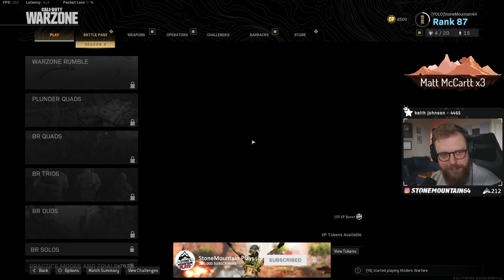It Happened AGAIN! - Warzone Battle Royale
Playing Warzone with the Facebook squad gets eventful and something crazy happened which was definitely out of my control 👀